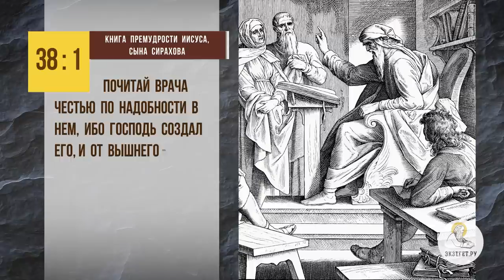МАМА ОТКАЗЫВАЕТСЯ ОТ ЛЕЧЕНИЯ. Это самоубийство ? Протоиерей Феодор Бородин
Команда Экзегет.

Библейский портал Экзегет вместе со священником Федором Бородиным отвечает на вопрос: "Мама отказывается от лечения. Это самоубийство?"

🔸   Святые принимали болезни, как вразумление Божие
🔸   Жизнь – дар Божий
🔸   Следовать назначению врача
🔸   Путь предания себя в руки Божии

📜 Читать книгу Екклезиастик главу 38, стих 1 (с толкованиями)